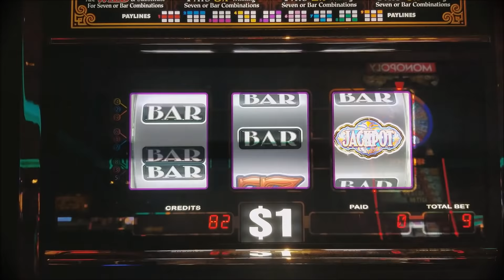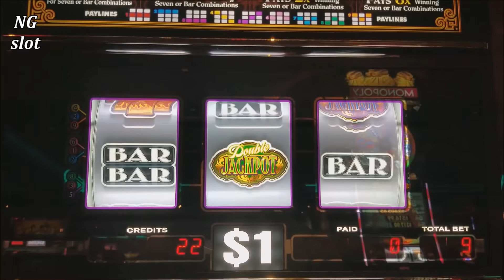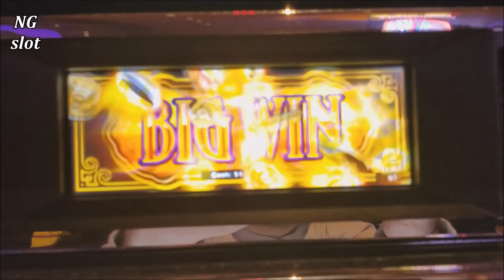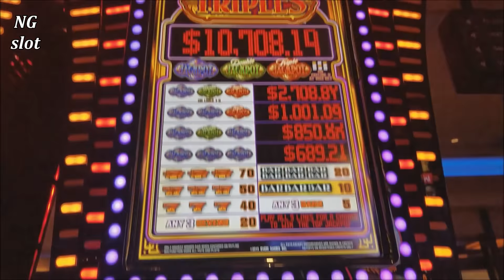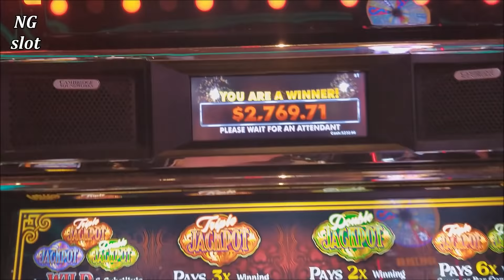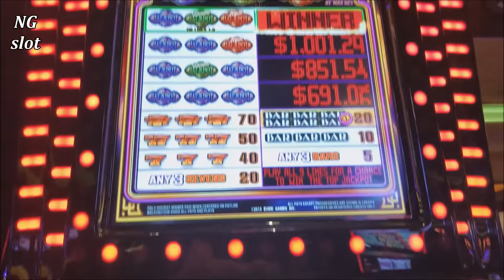BIG JACKPOT HANDPAY | MASSIVE SLOT WIN| Blazin Triple Jackpot Slot BIG HANDPAY💥15000 SUBSCRIBERS💥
Super Big Win Slot Machine Bonuses !